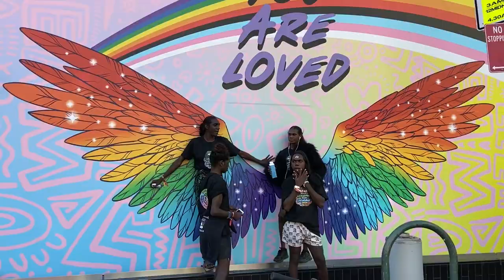GWS YOLŊU SISTAGIRLS WORLD PRIDE 2023 (SYDNEY)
Galiwin’ku Women’s Space is the only community-led, self-determined Aboriginal domestic, family, and sexual violence (DFSV) crisis accommodation service in North East Arnhem Land.

Established in 2012 by Yolŋu women we are passionately committed to finding solutions to the ongoing DFSV issues experienced within our community.

Through Yolŋu and Balanda (non-Yolŋu) laws, we support women, children, families, and our LGBTQIA+ community to overcome DFSV by providing a range of crisis, preventative, and early intervention support resources, and services.

We are committed to innovative ideas that will help build a stronger and safer community. We will achieve success with strong foundations, strong cultural leadership, and values-aligned sponsorship.

There is an extremely high rate of domestic, family, and sexual violence in Galiwin’ku and surrounding homelands, especially for the LGBTQ+ community. There was no safe space for the Sistagirls on the Island until Galiwinku Women Space started the Sistagirls Well-being Program in 2022.

We are now the Galiwin’ku Pride Family, encompassing our ever-expanding members questioning or identifying within the LGBTQ+ community across North East Arnhem Land.

In Feb 2023 with the support of QANTAS and Sydney World Pride, GWS sent six Sistagirls from Galiwin'ku and Gapuwiyak, East Arnhem Land to attend World Pride. This short film is a snapshot of their life-changing experience. GWS is currently hosting space for the Yolŋu Pride Family Centre to operate. Our vision is to run the centre independently in the future.